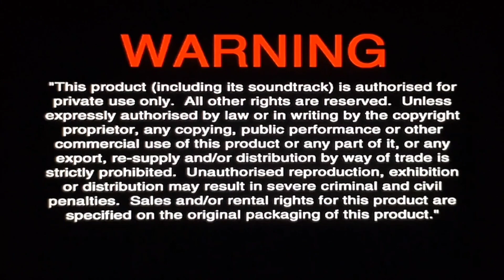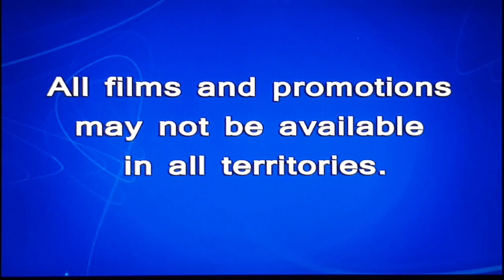dvd MU 2013